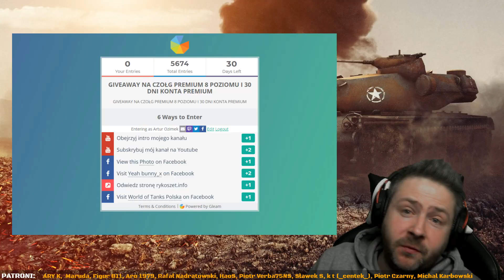TĄ LINIĘ ZDECYDOWANIE ODPUŚĆ..! EBR 105 W WORLD OF TANKS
STREAMY
SOBOTA OFF
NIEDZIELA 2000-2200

eft, wscape from tarkov, strzelanka, shooter, survivalChcesz wesprzeć mnie i kanał..  (PAYPAL, DOTPAY, SMS, PAYSAFECARD):

STREAMY
SOBOTA OFF
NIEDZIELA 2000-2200